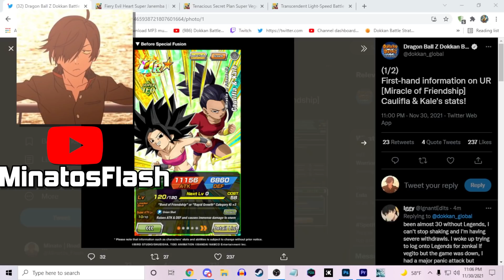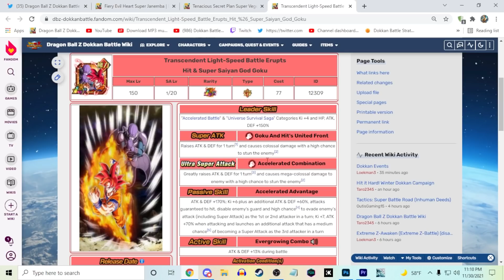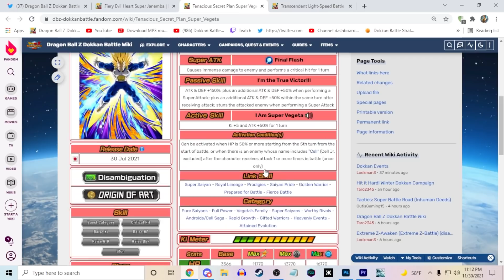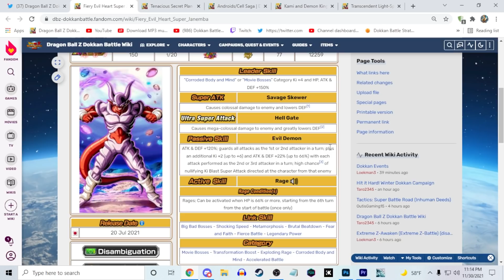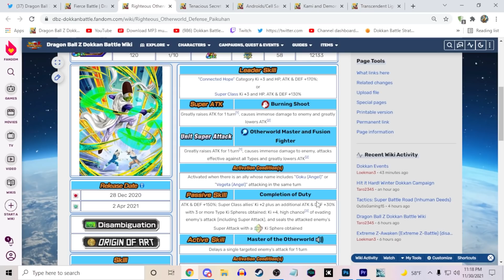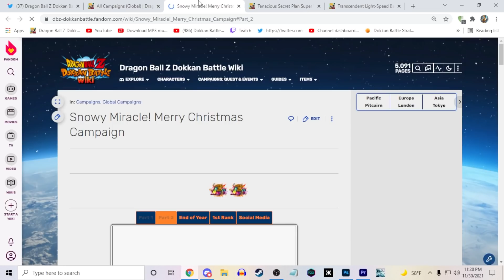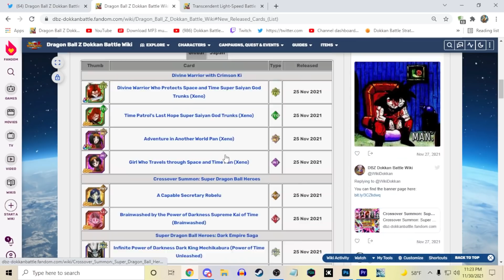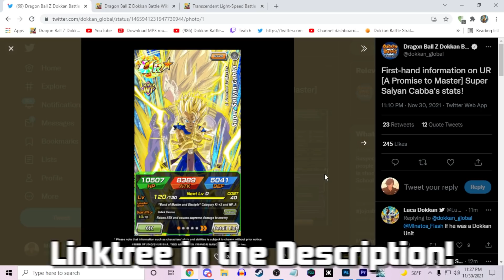CHAOS!!! Global Dokkan Delays Discussion Video (DOKKAN BATTLE)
Minato, Kensei, and Galeriot discuss the recent Global Dokkan Shuffles in Content and Banners and how this could lead to the release schedule in the future.

Content Creator(s):
Minato
Galeriot
Kensei
Video Editor(s):
Jooky
Graphic Designer(s):
Shoto
Scriptwriter(s):